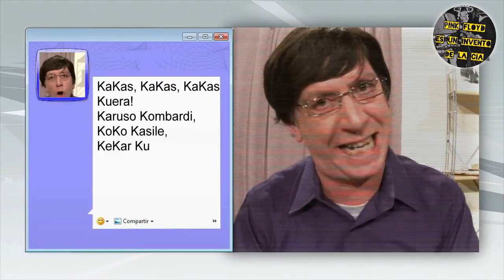Peronismo Esotérico Con Sirius Mazzu | Segunda Parte. El Brujo Autoascendido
Segunda parte de este concilio confabulado alrededor de la investigación del iluminado Sirius Mazzu de @elgaragehermetico4263 . Seguimos desandando el camino iniciático del brujo López Rega, quien se escapaba de sus responsabilidades de cobani de la federal para perderse en bibliotecas esotéricas, o vendía agendas astrológicas en las canchas del ascenso para pagar la impresión de su libro, para finalmente terminar involucrado con la Logia Anael para la liberación del mundo no capitalista ni marxista. Este hecho iba a ser su puerta de entrada al mundo peronista a través de Isabel Perón, para convertirse en el asesor de Perón y cumplir la profecía que decía:

Vení vení
cantá conmigo
que en mí un amigo
vas a encontrar
de la mano
de Anael,
la vuelta de Perón
se nos va a dar!